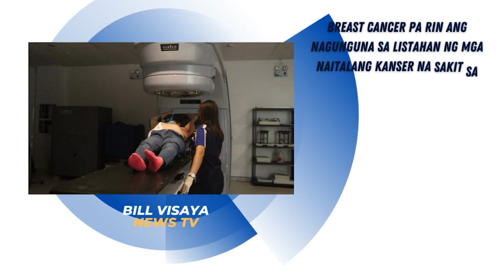Breast cancer, nangungunang sakit na kanser sa Lambak ng Cagayan